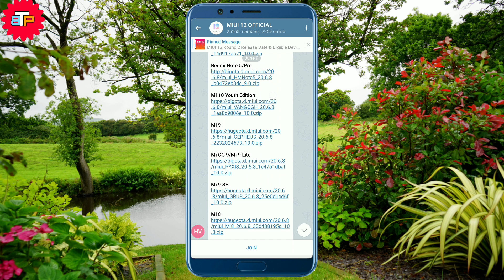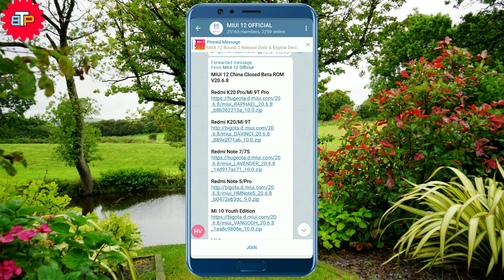Miui 12 update download and install your phone bangla || Miui12 update bangla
✍Video Details:- Miui 12 যে যে ফোনে এসেছে তার ডাউনলোড লিংক নিচে দেওয়া হলো। এগুলোর মধ্যে যদি আপনার ফোন না থাকে তাহলে কমেন্ট করে জানান। পরবর্তী ভিডিওতে সেগুলো দেওয়ার চেষ্টা করবো।

🔍Searchable Tags :-

Miui 12 in Bangladesh

Miui12 update bd

Miuu 12 update date in Bangladesh

Miui 12 bangla review

Miui 12 rollout date

Miui 12
Miui12

Miui 12 bangla

Miui12

Miui 12 global lunch

How to miui update

Mi update new version 12

Bangladesh

Redmi note 8 miui 12 update bangla

How to update miui 12 in redmi note 8 pro

How to update miui 12 in redmi note 7 pro